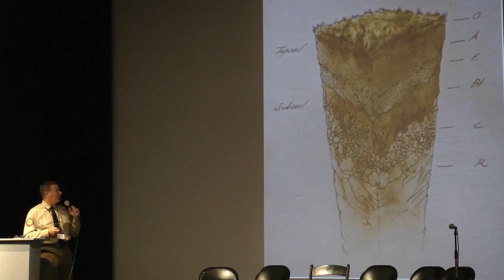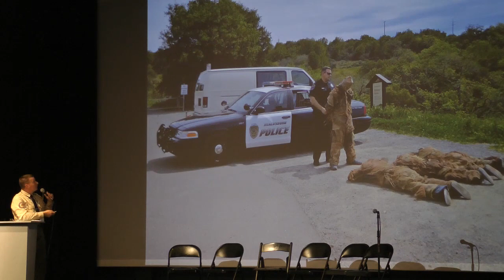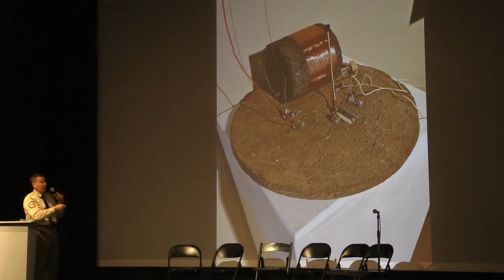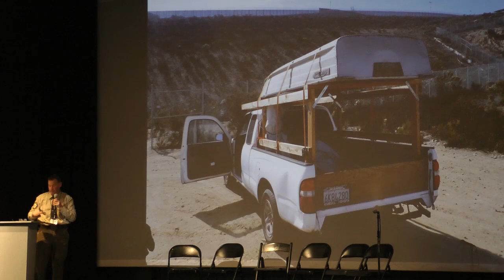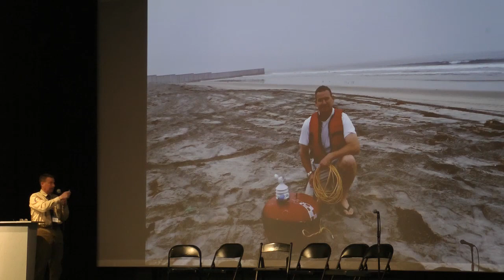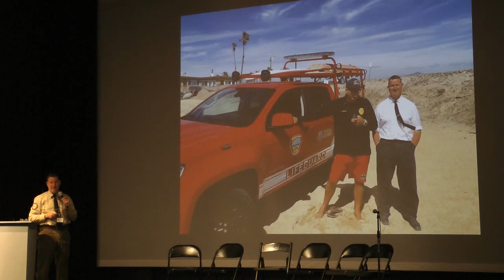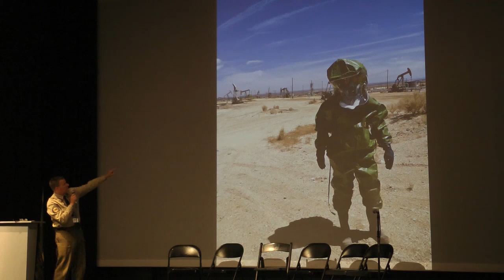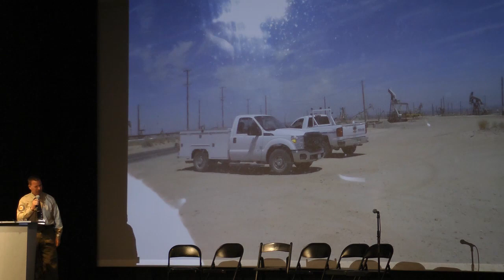Towards Dirtier Philosophies of Creative Interchange | Soil Not Oil 2019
This presentation documents a series of art projects led by Linus Lancaster that have sought to raise public interest in soils, as well as awareness about their imperiled condition around the world. These art projects also push the boundaries of traditional ecology in experimental ways. Linus Lancaster makes the case that art practice is an ideal discipline from which to approach seemingly insurmountable problems due to its ability to think and perform outside of conventional parameters.

Linus Lancaster is an arts educator in Northern California and a Parks Service volunteer.

Presented September 10, 2019 at the Soil Not Oil 2019 Environmental Conference, San Francisco CA